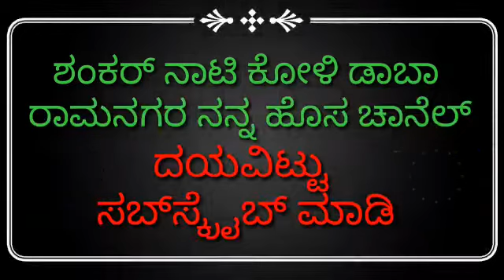How to prepare Gobi Manchurian at Home - Shankar Nati Koli Dabha Ramanagara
Shankar Nati Koli Dabha Restaurant - Vaderahalli, BM Main Road, Near Ghousia College, Vaderahalli, Ramanagara, Karnataka 562159 - Ph: 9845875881